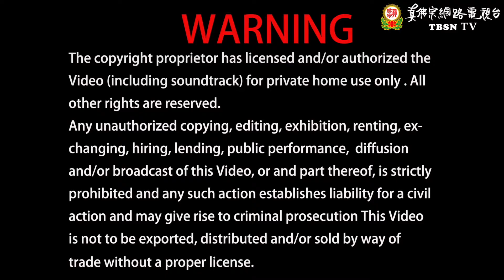2022年07月16日 聖尊蓮生活佛盧勝彥開講「維摩詰經」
2022年07月16日 聖尊蓮生活佛盧勝彥開講「維摩詰經」